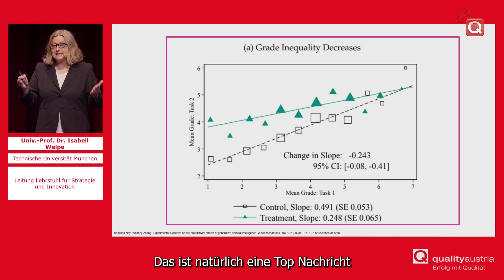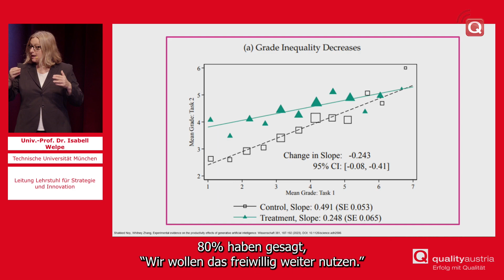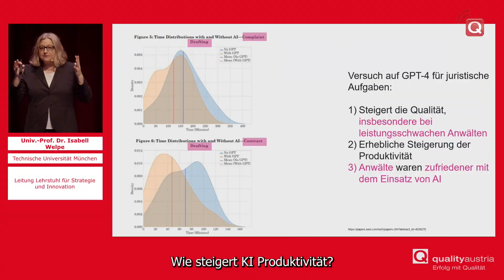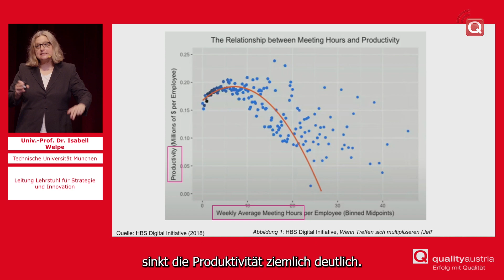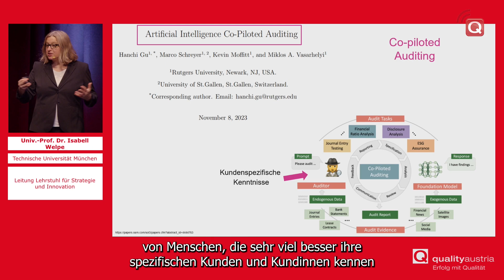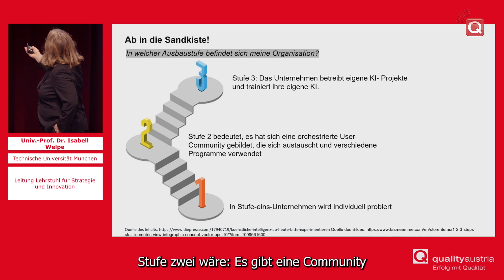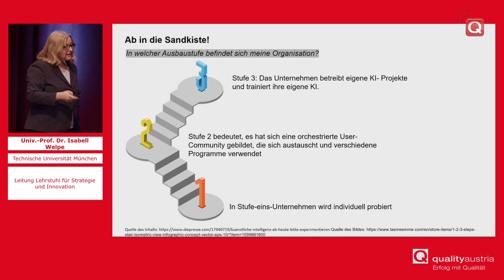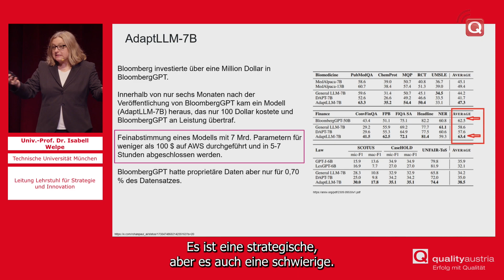29. qualityaustria Forum: Die Zukunft der Arbeit: KI-gesteuerte Prozesse in modernen Unternehmen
Das 29. qualityaustria Forum fand am 13. März 2024 in Salzburg statt.

TAUSENDSASSA QUALITÄT
Erwartungen an die eierlegende Wollmilchsau in Zeiten von KI und ESG

Univ.-Prof. Dr. Isabell Welpe, Leitung Lehrstuhl für Strategie und Innovation, Technische Universität München